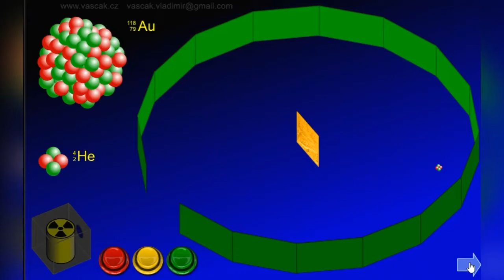Резерфордівське розсіювання. Симуляція "Фізика в школі"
Резерфордівське розсіювання мало велике значення для встановлення будови атома.

В 1911 році Ернест Резерфорд провів знаменитий експеримент із розсіювання альфа-частинок і експериментально перевірив справедливість своєї формули. Це дозволило йому побудувати планетарну модель атома й встановити розміри ядра.

Від радіоактивної речовини, поміщеної у свинцевий контейнер, альфа-частинки спрямували на тоненьку золоту фольгу (практично кілька шарів атомів Ауруму). Розсіяні частинки потрапляли на екран, покритий шаром сірчистого цинку, який світиться під ударами швидких заряджених частинок. Спалахи на екрані можна було спостерігати за допомогою мікроскопа. Спостереження розсіяних альфа-частинок у дослідах Резерфорда можна було проводити під різними кутами  до початкового напрямку поширення пучка альфа-частинок.

Під час дослідів було виявлено:
- більшість альфа-частинок проходили через тонкий шар металевої фольги, практично не відхиляючись;
- невелика кількість альфа-частинок відхилялась на значні кути, що перевищували 30°;
- дуже невелика кількість альфа-частинок (приблизно одна на десять тисяч) відхилялась на кути, близькі до 180°.

На особливу увагу заслуговує останнє спостереження. Фактично а-частинки відлітали назад! Цей факт став неочікуваним, і Е. Резерфорд відчув, що за цим криється щось важливе.
Джерело:
Підручник Фізика 9 клас з поглибленим вивченням - Т М. Засєкіна - Оріон 2017